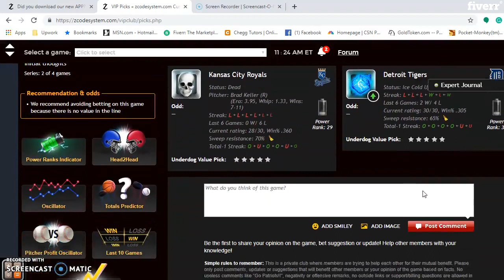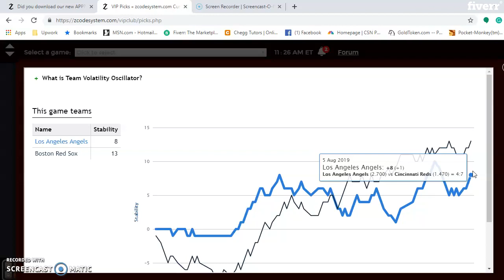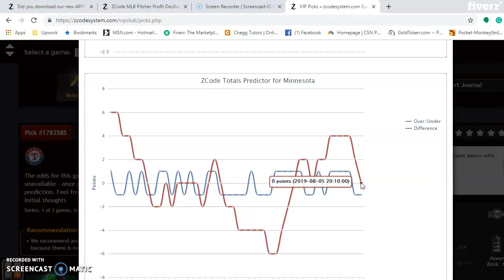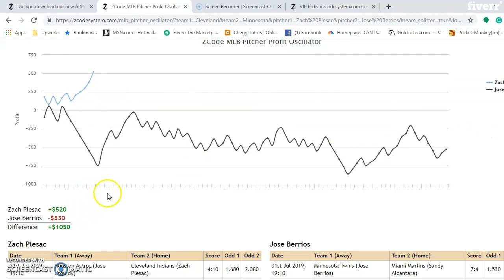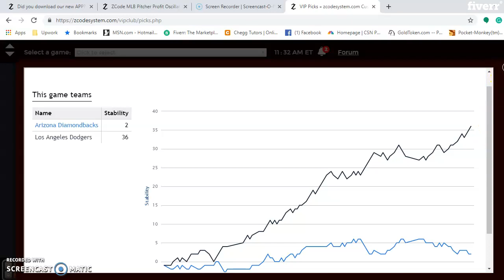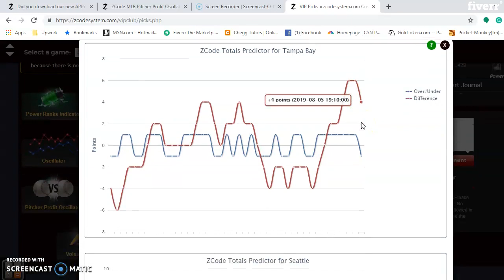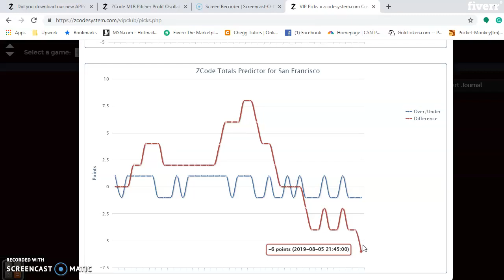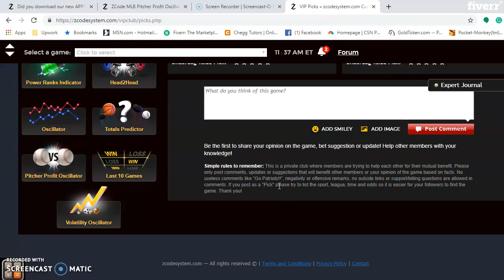MLB Predictions August 9-11: AL Central battle headlines weekend action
Entering the final third of the MLB season and playoff races are tightening. There are several matchups on tap for the weekend, with the Indians versus Twins highlighting the list.

Be sure to check out the new  Zcode iphone app for iPhone and iPad

Cleveland Indians versus Minnesota Twins

The top two teams in the AL Central battle in Minnesota. The Twins hold a +25 to +23 edge on the Power Ranking Indicator. They have won eight of their last ten and four in a row. Cleveland is “average” on the Team Strength Oscillator, having gone 6-4 over their last ten. Both teams are playing in high scoring games, so betting the “over” is a good move for games in this series. According to the Team Volatility Oscillator, both clubs are quite stable, meaning they perform consistently as their favorite/underdog status indicates. Shane Bieber is the best bet on the mound for the Indians, coming in at +690 on the Pitcher Profit Oscillator. Both Jake Odorizzi and Jose Berrios for the Twins are in the red on the same oscillator.  The Twins have an edge at home and while the Indians will give a good fight, Minnesota should take the series, two games to one.

Betting sports
Zcode secrets
Zcode cost
Zcode pricing
codesystem review
tips to sports betting nba
sports betting
sportsbetting winning systems
z code
sports picks
sports betting
bet on sports
football picks
football system
basketball system
basketball picks
free picks